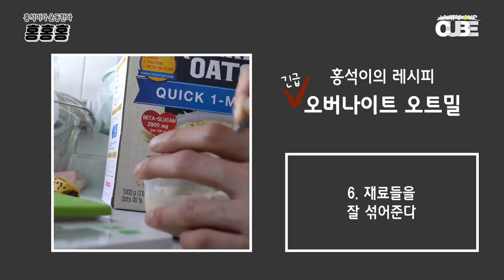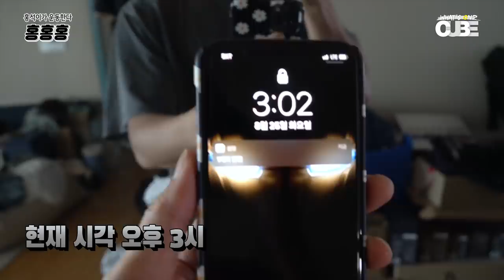홍석이가 운동한다 홍홍홍 #17 : What HONGSEOK eats in a day 🍴 │ ENG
홍석이가 운동한다 홍홍홍 #17 : What HONGSEOK eats in a day 🍴